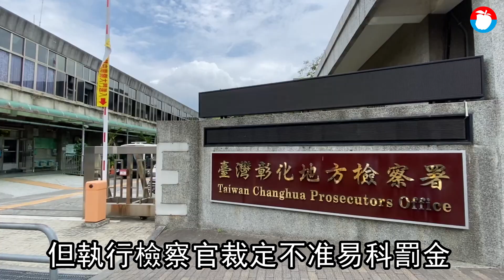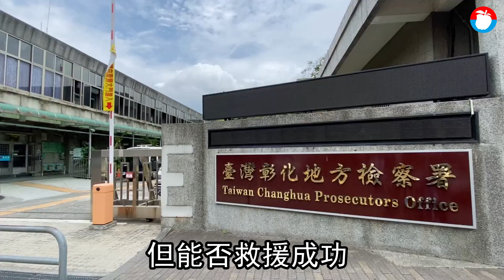完勝蘇大媽！夫捲入黑道圍標檢堅持關他 人妻3理由成功救夫 獨家 | 台灣新聞 Taiwan 蘋果新聞網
彰化縣洪姓工程包商涉及工程圍標案，遭判刑4個月，還被執行檢察官以犯後態度不佳，以及跟黑道勾結圍標工程危害甚大，「非入監執行，難收矯正之效」等理由，不予易科罰金。洪男上月初雖已入監服刑，但他的妻子提起聲明異議之訴，全案日前一審審結，法官認為洪男無前科卻因黑道勢力捲入圍標，洪母憂心兒子入監而病危，洪男有妻小要養，檢方裁量過於嚴苛，判決撤銷檢方不准易科罰金的執行指揮處分，洪男重獲自由。

近期同樣提起聲明異議想要躲避入監服刑的，還有台南檢舉魔人蘇寶蘭（蘇大媽），她兩度聲明異議，最後仍在「陳述意見」後，入監服刑。律師鄭懿瀛說，洪妻聲明異議案在於法官認為檢察官裁定過於嚴苛，撤銷檢方不准易科罰金的處分，洪男順利獲釋；蘇大媽案則是法官認為檢察官程序上有瑕疵，沒讓蘇大媽陳述意見，檢方讓蘇陳述後，仍是入監。